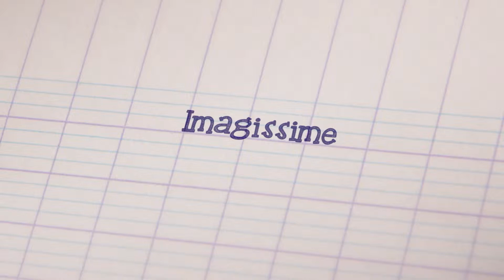We are WOMEN – Season 3 - Inès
This third season of We are women is about future generations. Eleven young women (between 9 and 18 years old) give their genuine point of view on gender equality, freedom of speech, education, love, consent, having a family and protecting the planet.

To capture their honest view on the society we live in, Samuel Le Bihan met them all over France: on football fields, in high schools, associations, in big towns and small villages.

Cette troisième saison de ELLES ont toutes une histoire est celle de l’avenir. A travers le regard spontané et sans filtre de 11 jeunes femmes, (de 9 à 18 ans), la collection présente leur vision sur l’égalité des sexes, la liberté d’expression, l’éducation, l’amour, le consentement, fonder une famille, etc.

Afin de capter la réalité de ces jeunes femmes, Samuel Le Bihan est allé à leur rencontre sur les terrains de sport, dans leur collège, leurs associations, leur ville ou leur village.